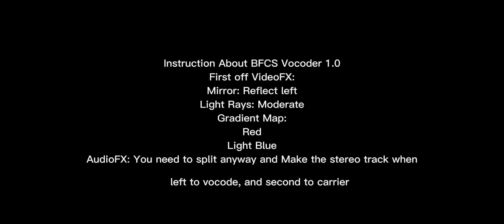Instructions of BFCS Vocoder 2.0 (explanition in desc after you watched it)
Left to source input with any audio when you us
Right To carrier fo vocoding section within link: